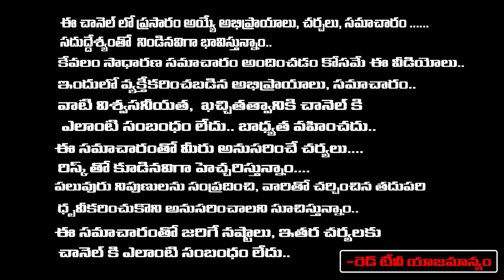రేపే దత్త రహస్య క్షేత్రం యాత్ర మీ కోరికలు, సమస్యలు తీర్చే దత్తాత్రేయ స్వామి | Latha Botla | RedTV